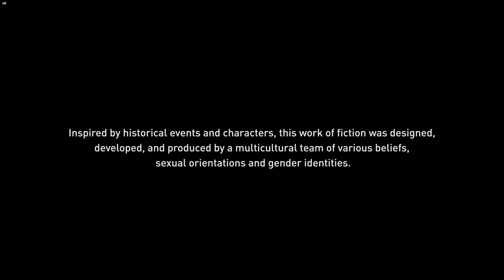ASSASSIN'S CREED VALHALLA 4K PC Gameplay Walkthrough #85 - Clues & Riddles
Graphic Card - NVIDIA GEFORCE RTX 3080TI 12GB GDDR6X